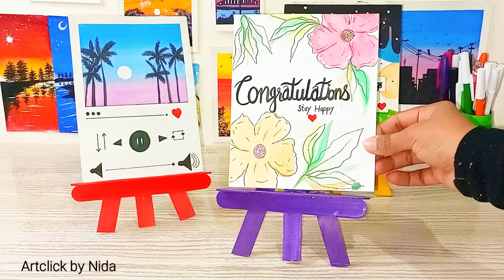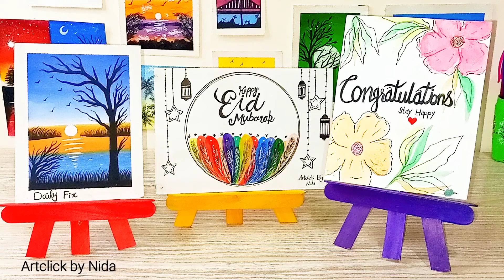DIY Easel Making in 2 minutes#easel